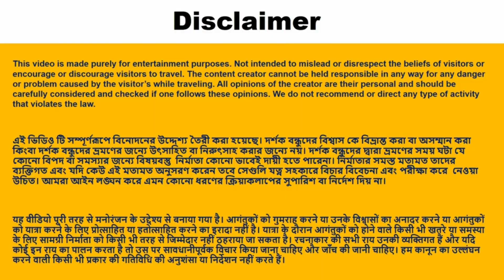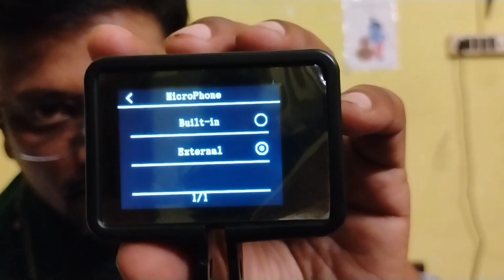II Best type c microphone for action camera II digitek action camera microphone Issue Solved II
👉 Description :- digitek action camera support type c microphone